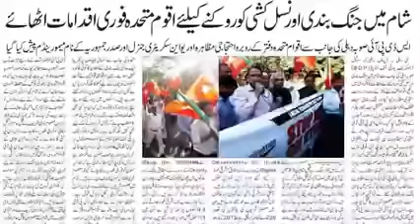ഡോ. തസ്‌ലീം റഹ്‌മാനി ആരാണ്..? | ഈ ഉറച്ച ശബ്ദം പാർലമെന്റിൽ വേണം | Malappuram Election | SDPI